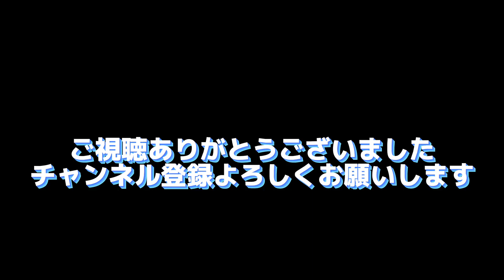【架空】日向坂46 応援歌メドレー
潮紗理菜
加藤史帆
齊藤京子
高瀬愛奈
高本彩花
東村芽依
金村美玖
河田陽菜
小坂菜緒
富田鈴花
丹生明里
濱岸ひより
松田好花
上村ひなの
髙橋未来虹
森本茉莉
山口陽世